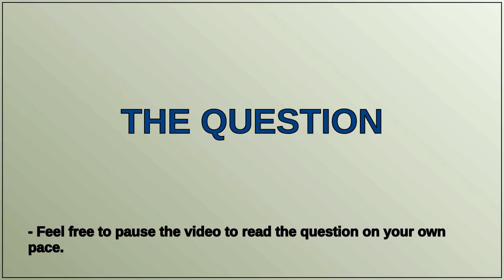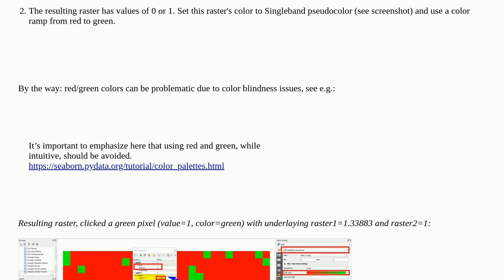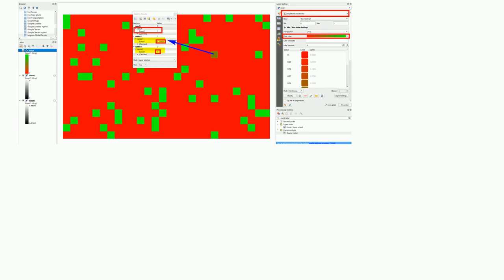Gis: Create a rule for symbology of a raster in QGIS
Create a rule for symbology of a raster in QGIS

A special thanks goes out to the community

  rule raster color qgis symbology